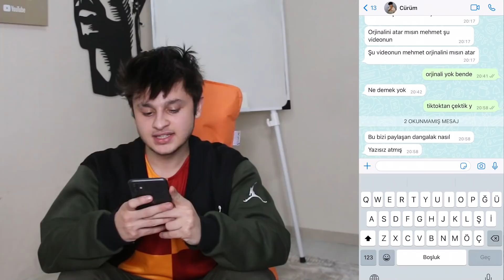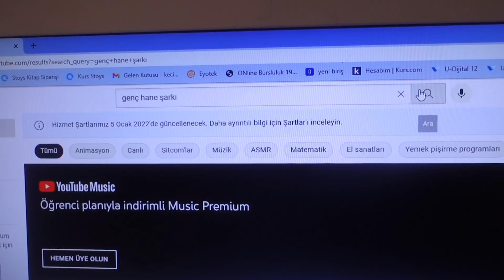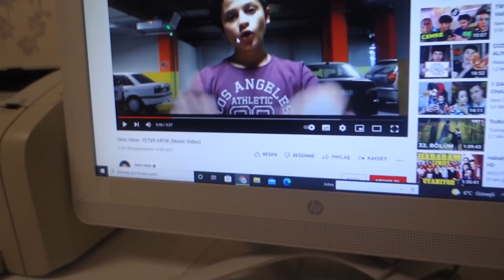OKUL ZİLİNİ DEĞİŞTİRMEK! (HOCALAR ÇIKTI 😂)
OKUL ZİLİNİ DEĞİŞTİRMEK! (HOCALAR ÇIKTI 😂) Bugün ki videomda sizden gelen görevleri yaptım. Okulda kendi şarkımı açtım. Hocalar çıktı ve onlara ufak bir şaka yaptım. Çok güzel ve eğlenceli ve komik bir video oldu iyi seyirler.
Herkese Selamlar Ben Mehmet Kaymak Namı değer Genç Hane Mehmet Kaymak. Youtube Kanalımda Türkiye de görebileceğiniz en troll eğlence tepki videoları, komedi , challenge , eğlenceli şaka videolarını yüklüyorum.